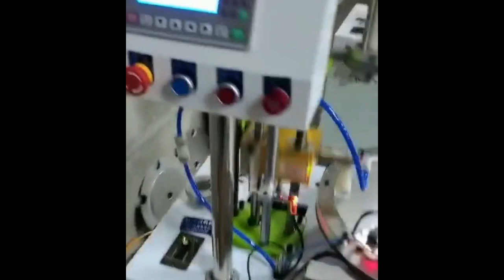Automatic single head cap foil lining machine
Features:

1.     The function of the bottle cap wadding lining machine:

automatically arrange the messy bottle caps and orderly enter the sub-cap tray, put the gasket into the cap, instead of manual work, reduce the contamination of the cap, and make the cap achieve a clean and hygienic effect. ,Improve productivity.

 2.     Main function: After automatically sorting out the messy bottle caps, make sure that all the caps enter the stopper station upwards, with automatic shutdown of missing caps, automatic shutdown of missing wads, automatic calculation of packing quantity, fault alarm Wait.

     3. One machine has multiple functions. It can replace the cap sorting device, bottle cap slide, cover plate, gasket cylinder, and suction cup                 according to different bottle caps to achieve the effect of one machine with multiple specifications, reducing investment costs for users.

Main parameters of the machine:

Model: AZ-CWM1

Voltage: 220V 50HZ 1PH or 110V 60Hz 1PH

Power: 2.6KW

Output: about 3600 pcs/hour

Floor area: 1500*800*1300mm

Weight: 300KG

Automatic cap elevator machine 1520*750*1180